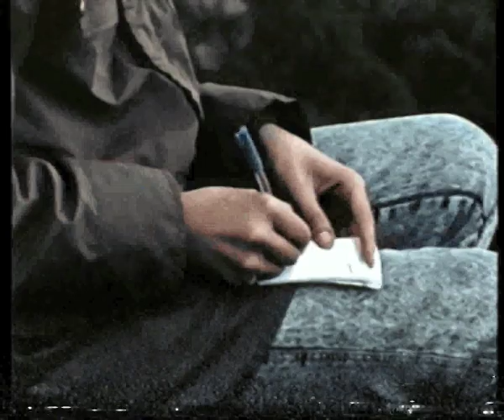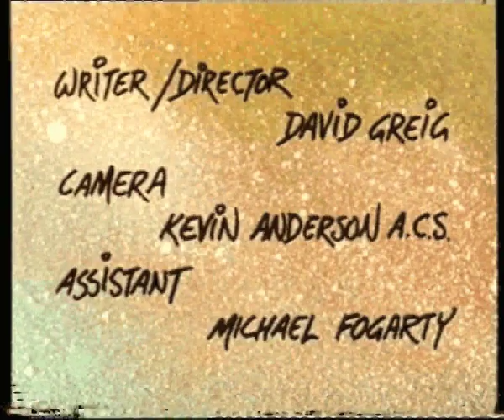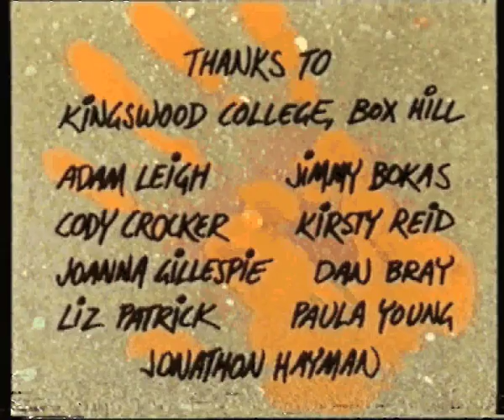high and wild part two